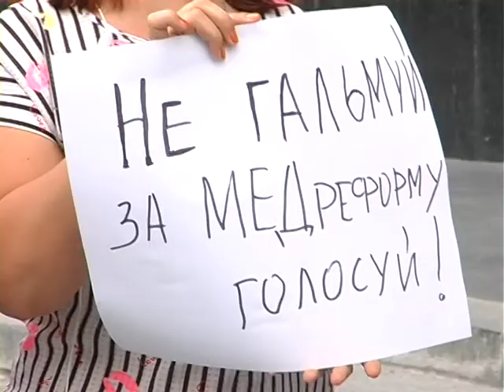Тернополяни долучилися до Всеукраїнської акції «Година смерті».